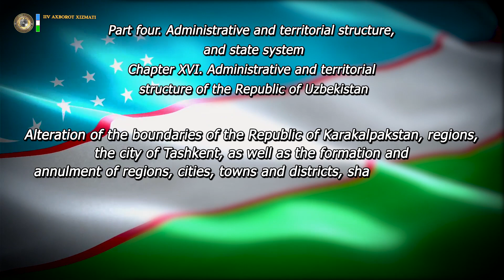Constitution of the Republic of Uzbekistan. Chapter 16. Article 69